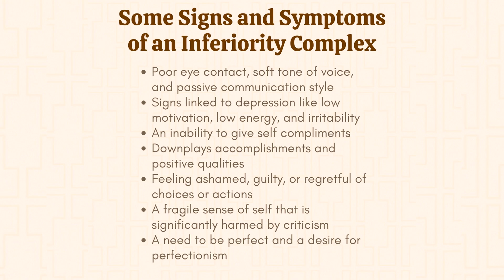To Walk Among Giants • Student Pastor Mario Schiano Di Cola